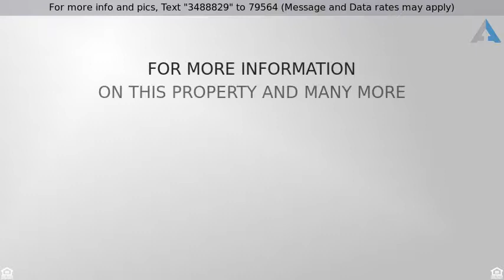Priced at $109,900 - 12016 Greenway Circle S, Royal Palm Beach, FL 33411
4 Floors, Condo/Coop - Royal Palm Beach, FL

Redone ground floor corner unit!  Terrific location with no rear neighbors close to satellite pool as well community center and main pool / clubhouse.  The unit is move in ready with a renovated kitchen with upgraded wood cabinetry and extra storage along with eat - in area. Updated baths with nice tile and newer vanities, real wood floors in main house and double paned impact glass throughout! Enclosed Florida room with hurricane rated windows and custom storage cabinet too.